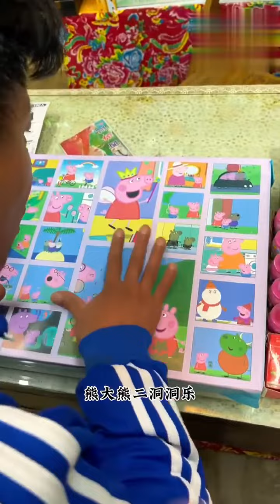整蠱老闆娘 | 二狗子來結賬，欠130實際還了103實，快來幫老闆娘算算 | TIKTOK最佳搞笑視頻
我们强调了视频内容的合规性，绝对没有任何不良引导或危险行为。 大家好，這裡是【回憶童年】
80後、90後的童年他們回來啦！